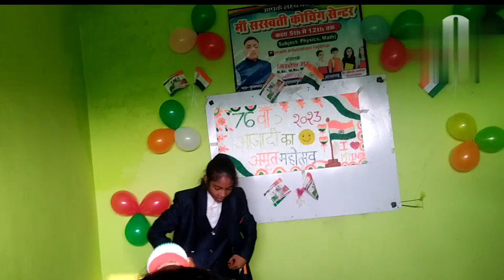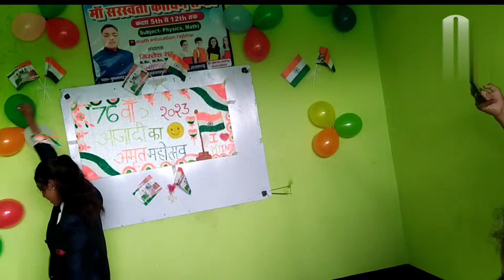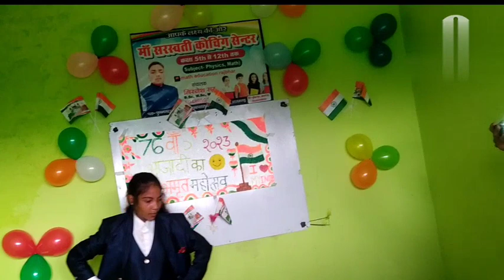fahri teranga Pakistan me tya h song independence day